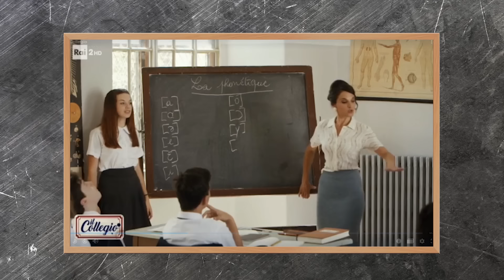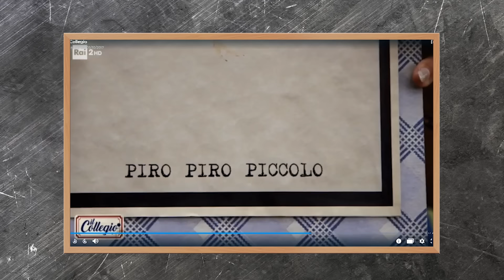GITA TRA GLI UCCELLI - IL COLLEGIO 2 : Ep. 2 *REACTION*